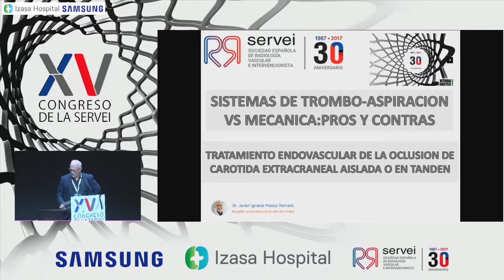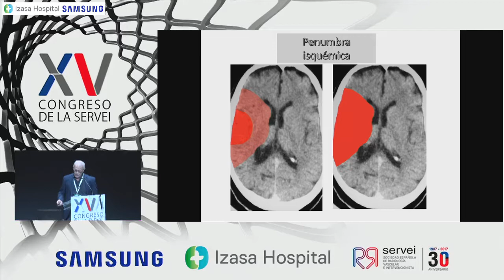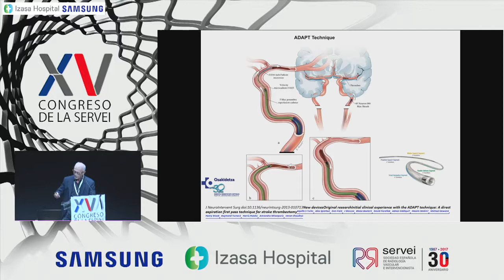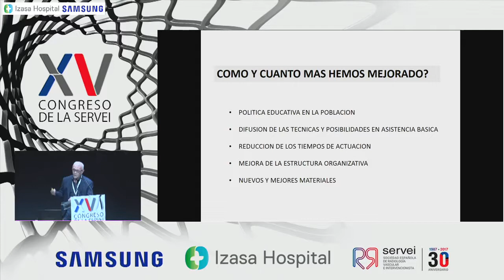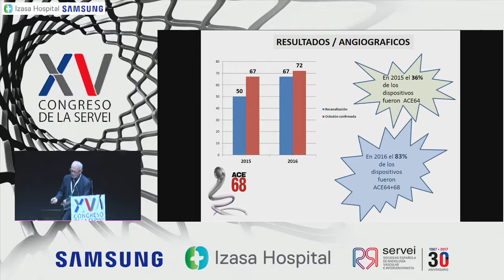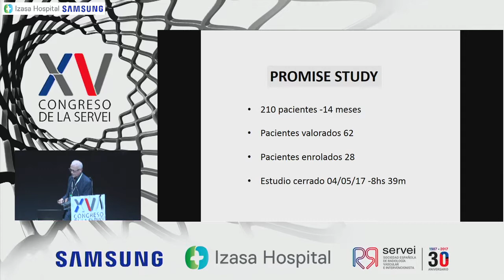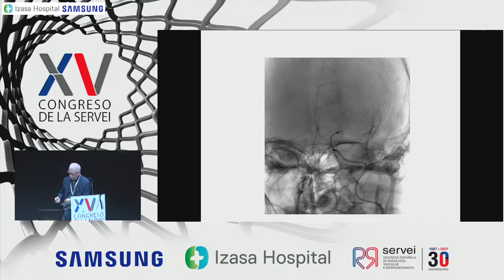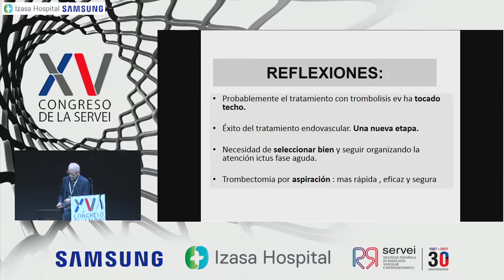Dr. Javier Ignacio Masso Romero Hospital Universitario Donostia (Donostia)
Tratamiento endovascular de la oclusión de carótida extracraneal aislada o en tándem - Captured Live on Ustream